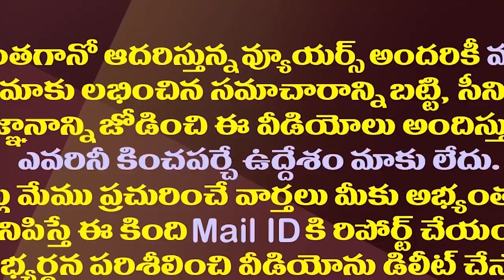అసెంబ్లీ రద్దు చేయాలట..నారాయణ సూపర్ కామెడీ| CPI Narayana's Another Comedy On AP Capital Issue